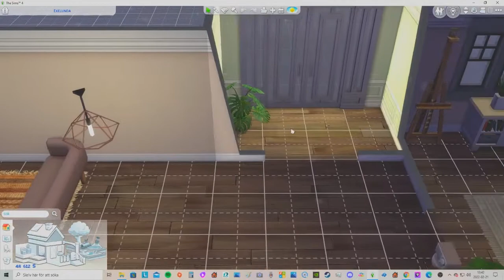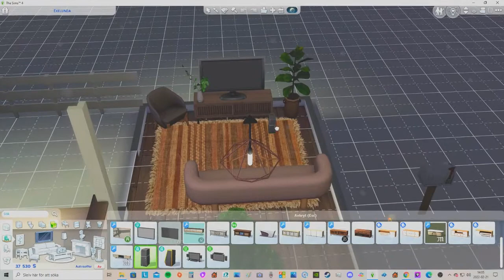Legacy challenge #11 Adoption och julfirande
Hey all!

Welcome to my first lets play on my Channel. This will be so fun, to play the legacy challenge.